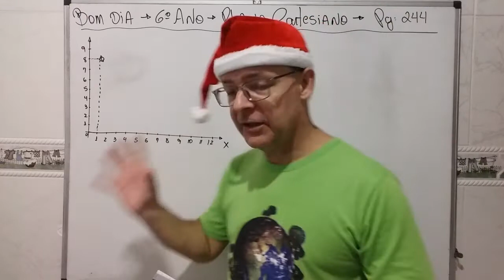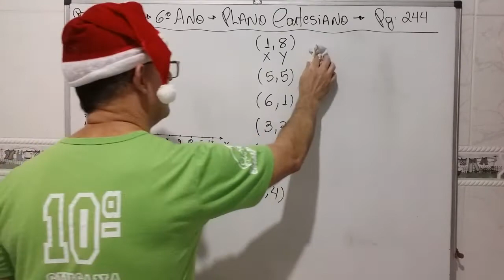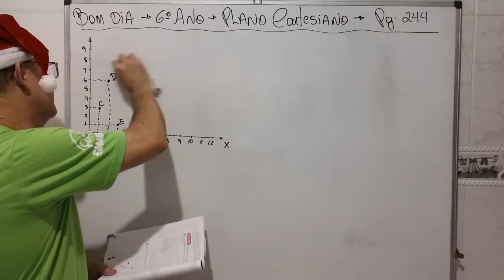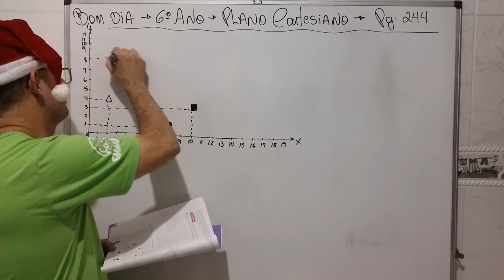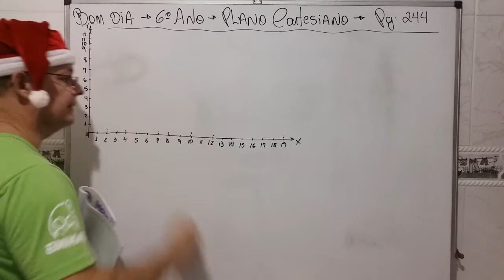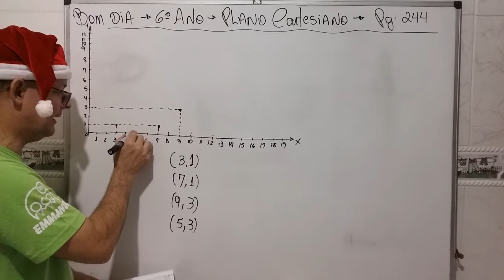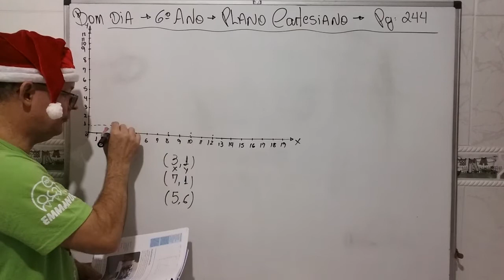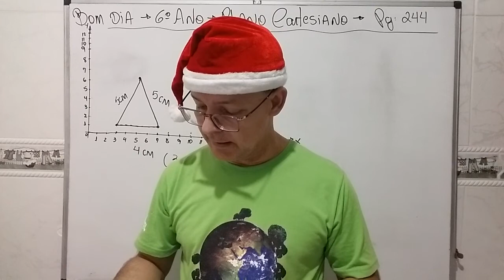Matemática Aula 95 6º Ano Plano Cartesiano Correções de Exercícios